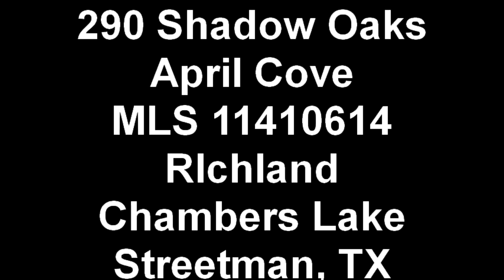290 Shadow Oaks April Cove MLS 11410614 Richland Chambers La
Waterfront home on Richland Chambers Lake FOR SALE by RE/MAX LakeSide Dreams